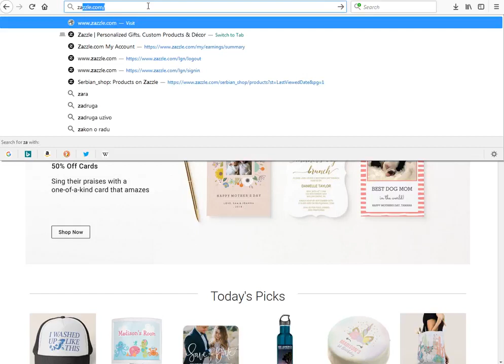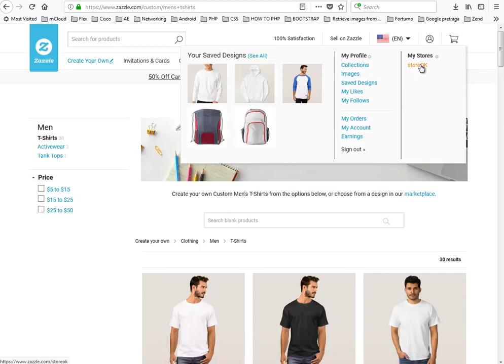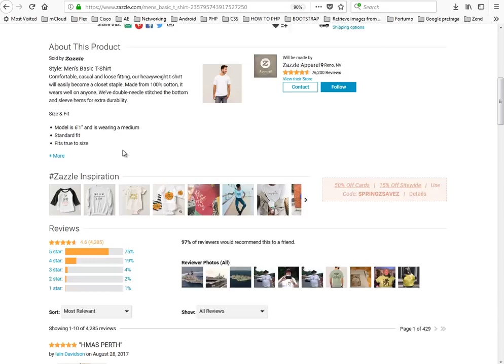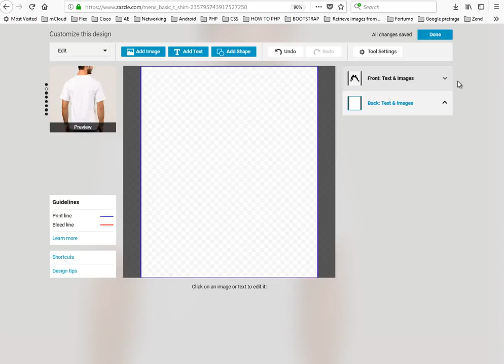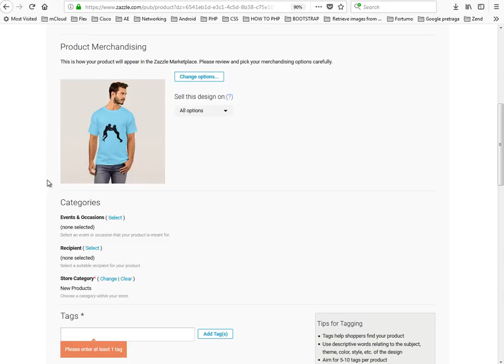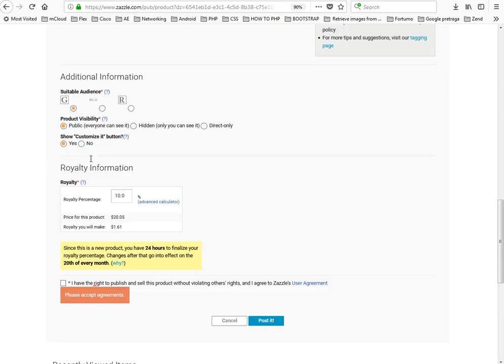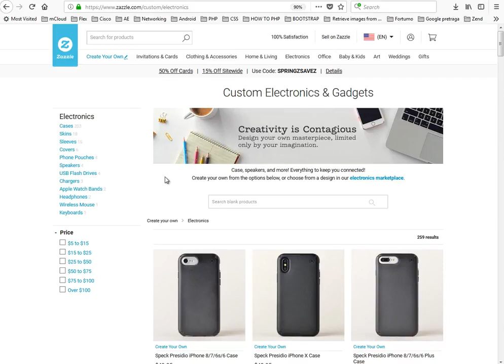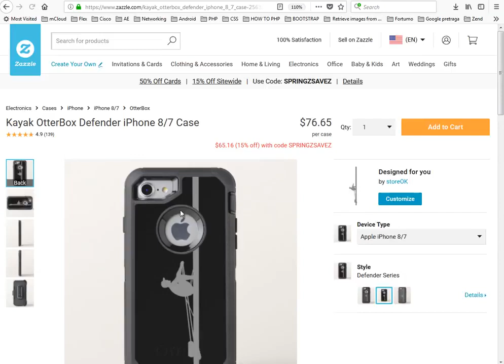Како да Направите Вашу Радњу на Интернету